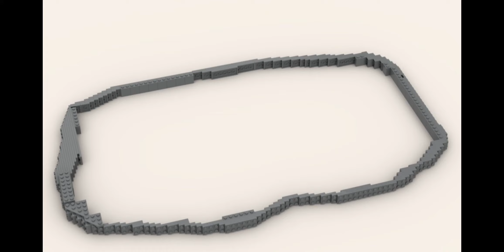Carcassonne Town: LEGO Speed Build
Welcome to the LEGO world of Carcassonne Town! Watch as this amazing building set comes to life in our speedy build video. Follow along as we piece together each part, and we'll share tips and tricks to achieve the perfect result.